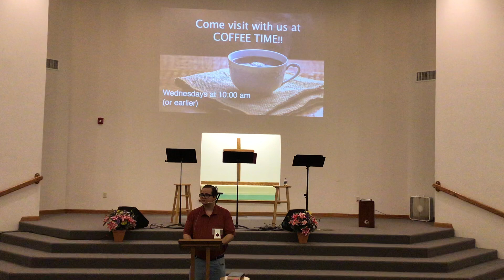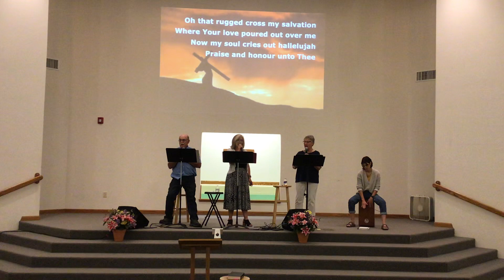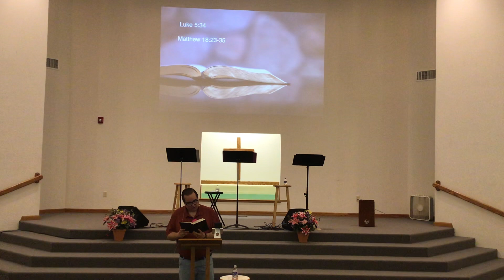Worship Service (08.15.2021)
Lane Christian Church Worship Service (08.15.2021)